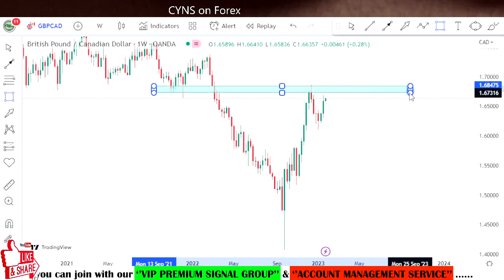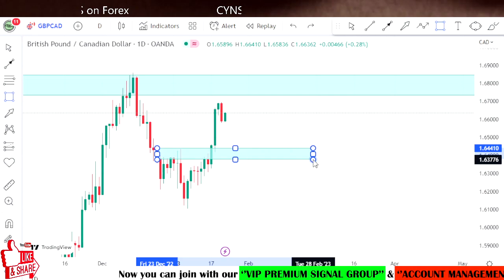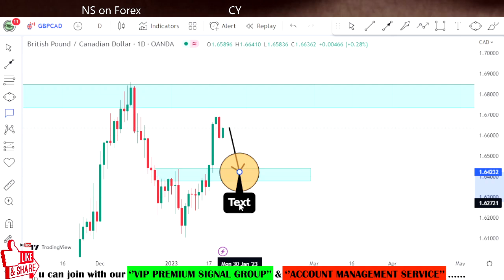GBPCAD Weekly Forex Forecast for 23 - 27 January 2023 by CYNS on Forex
Hello Traders,
⭕ In this video includes - ( GBPCAD Weekly Forex Market Update for 23 January 2022 )
    ✅- Technical analysis on GBPCAD chart